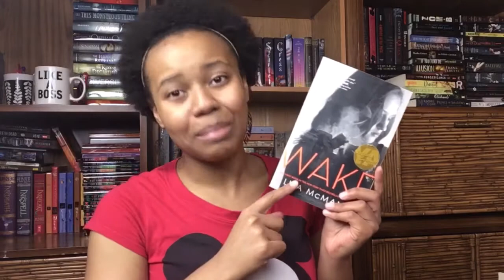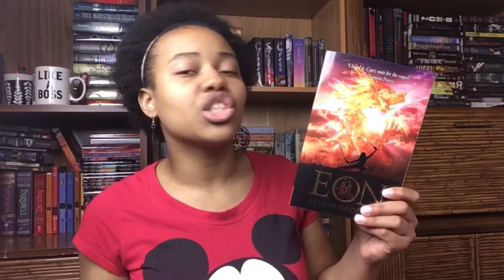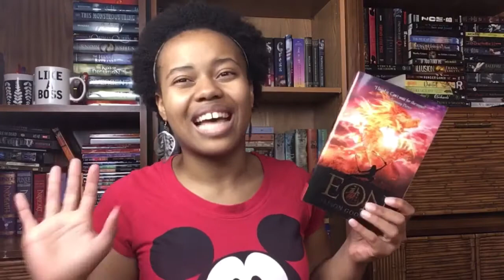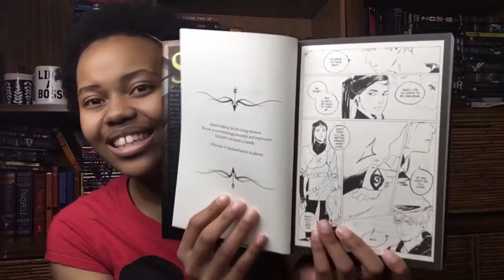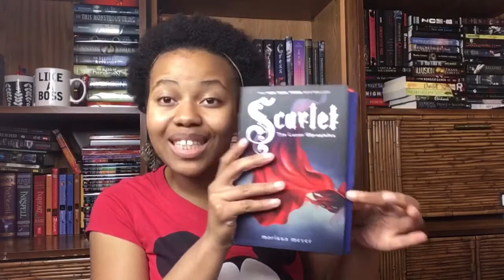Summer Book Haul!!! Book Outlet + More!!!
Here's a quick summer book haul!